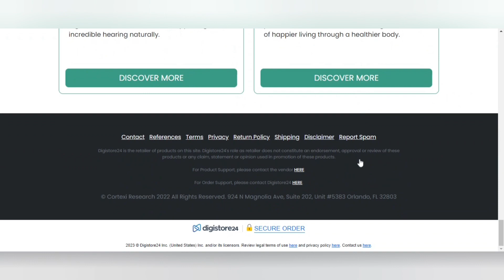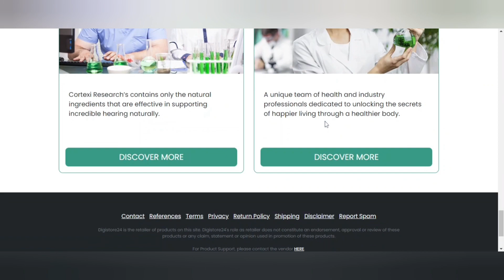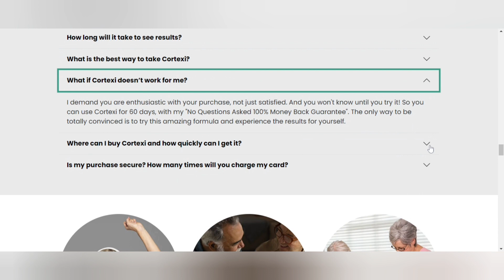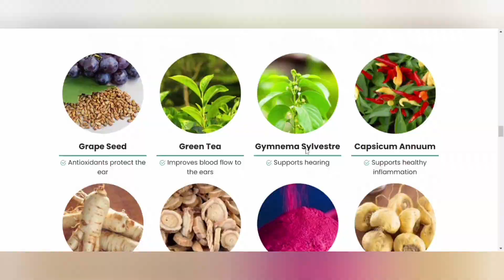CORTEXI - 🚨BE AWARE🚨 - cortexi review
In today's video I'm going to talk about the product Cortexi. If you're interested in knowing what this supplement is, what it can do or learning more about this product then you've come to the right place because in this video I'm going to give you a brief summary of this product and at the end I'm going to give you a big warning that everyone needs to know before thinking about buying the product Cortexi.